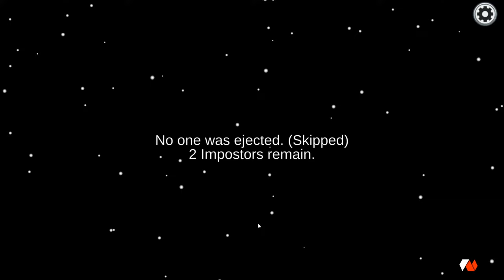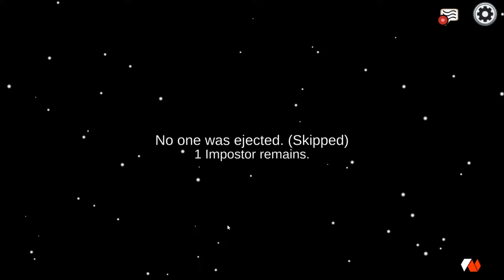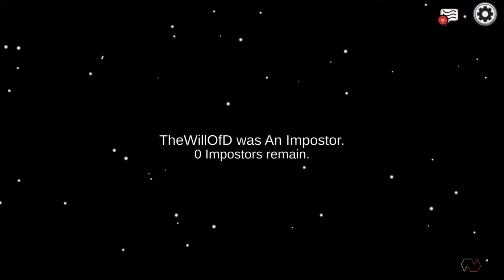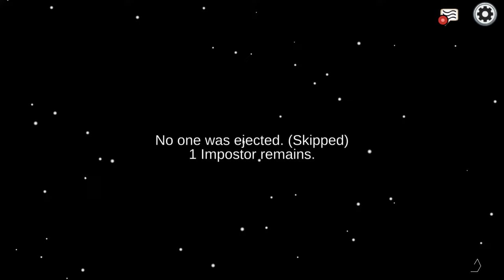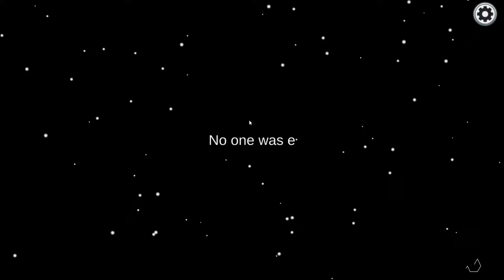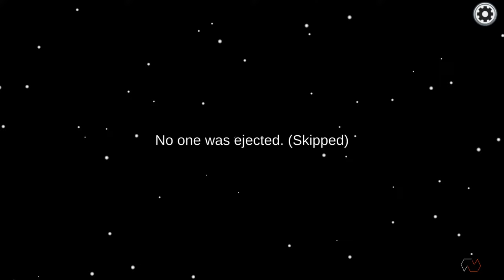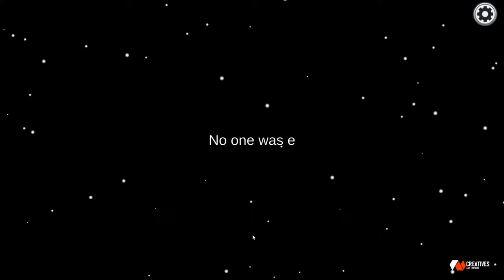Among Us | Valorant Live Stream | Pubg Pc | 7N Creatives valorant vertical !giveaway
Can We Reach Ascendant In This Act | Valorant Live Stream | 7N Creatives
Valorant LIVE , Valorant LIVE STREAM , Valorant INDIA LIVE STREAM

PAYTM / GOOGLE PAY  ►► udayjain2012-1@okicici

Motherboard:   MAG B550 TOMAHAWK
Ram:                  Corsair Vengeance LPX 16GBx2
L/C:                    Deep Cool 240L
GPU:                  3060 OC 12 GB Ichill
P/S:                   Cooler Master 750W Gold
Cabinet:            Antec DF700 Flux Black
Monitor:            Samsung 27-inch FHD, IPS Gaming, 240Hz / BenQ GW2780 27 inch
Keyboard:         Redragon K616 Fizz PRO
Headphone:     HyperX Cloud Stinger 2 Core

★ Chat Rules ★

1)No Spam, Self Promotion
2)No Racism
3)No Trash Talking
4)Respect Moderators.